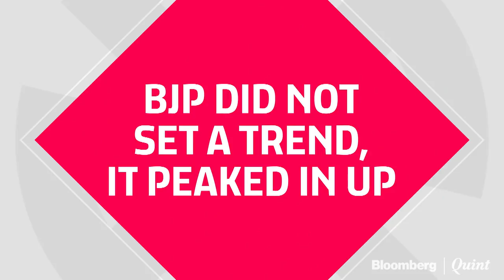Raghav Bahl's Six Takeaways From The Gujarat Election Outcome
In the Gujarat battle, BJP ended up retaining its power. Quintillion Media's Raghav Bahl shares six takeaways from the Gujarat election outcome.